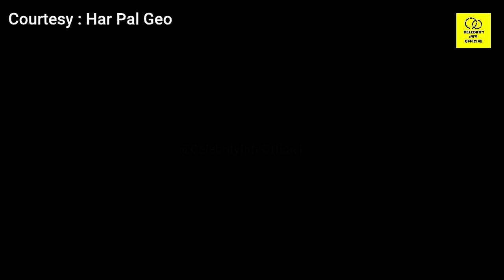Banno Episode 99 Teaser Best Scene | 21st December 2021 | Banno 99 Promo | Har Pal Geo Drama Review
1)This video has no negative impact on the original works (It would actually be positive for them)
2)This video is also for teaching purposes